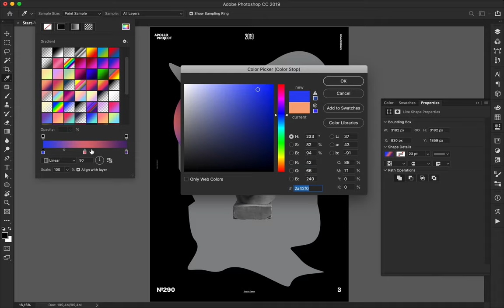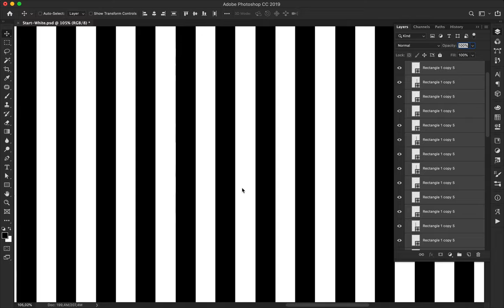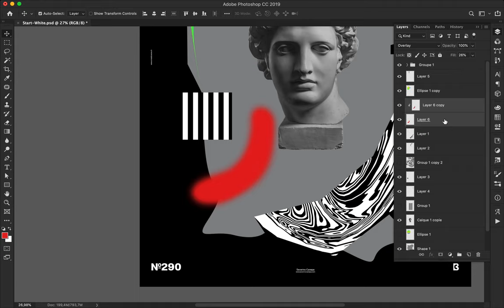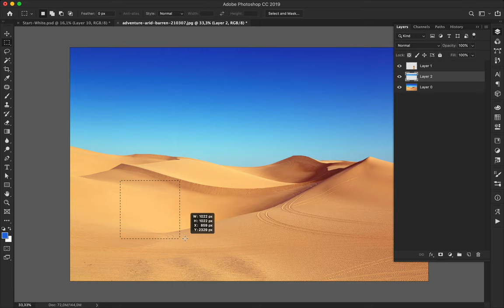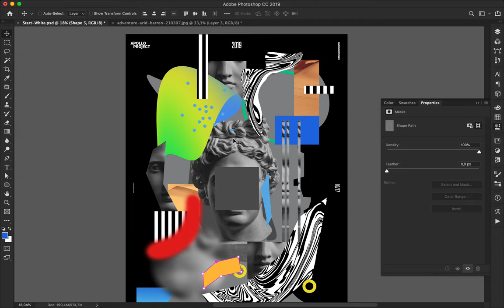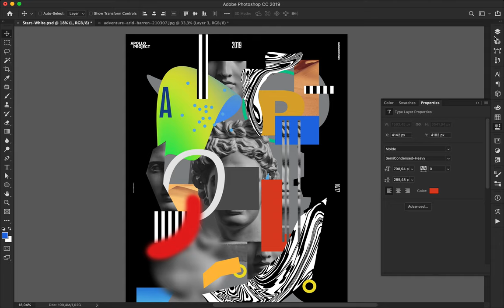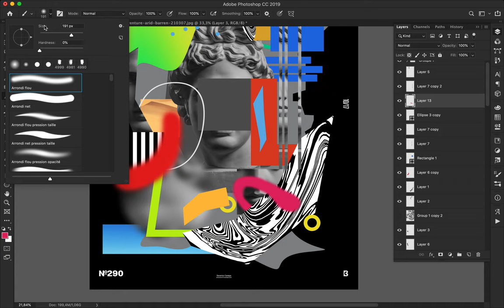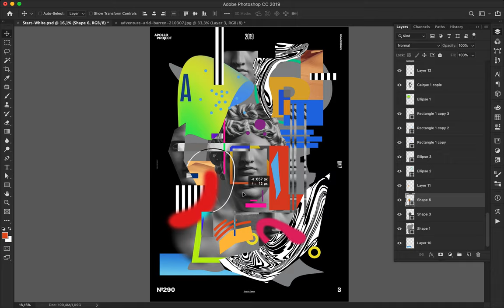Speed Art Poster Tutorial 290 Dispatch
Dispatch is a poster made with a lot of different elements, such as vector and raster images. I mixed geometric shapes; rectangles, circles, and lines with part of other pictures.